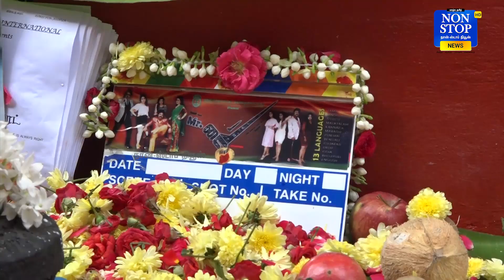Bhagyaraj Pooranima wedding celebration at Mr.Right movie Pooja | RadhaRavi | K Rajan